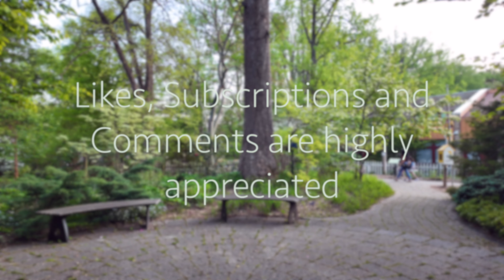🇺🇸 [4K] BROOKSIDE GARDENS / Real birdsong in blooming gardens /Azalea Garden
BROOKSIDE GARDENS
Lovely birdsong in spring bloom at Brookside Gardens. Birds singing in the garden is deep healing music for the body and soul, an instant relief from stress and anxiety. We hope that the sounds of birdsong and the beauty of Brookside Gardens in Silver Spring will instantly relieve you of the stress and anxiety that has accumulated throughout the day.
Listening to birdsong can make our mood happy for up to 8 hours, this is the conclusion drawn from research by scientists at King's College London, UK.
The study surveyed people around the world and drew a link between hearing birdsong and positive moods.
The researchers also suggest using bird singing as a psychological treatment.
An ideal video for bird lovers and anyone who wants to bring into their environment the sounds and sights of a charming spring, blooming garden, a beautiful pond where wild Canada geese live.

Dear friends, immerse yourself in an exciting, impressive journey in nature combined with the sounds of nature, birdsong.

Brookside Gardens is a community garden located in Silver Spring, Maryland.
The garden grounds were originally part of a landscaping and garden center on a small farm owned by Stadler Nurseries. Brookside was the first botanical gardens in the State of Maryland. Brookside Gardens opened to the public on July 13, 1969.

Healing gardens and encounters with nature reduce depression and strengthen attention, reduce stress and mental fatigue. A person can use the healing power of plants even without resorting to any special psychotherapeutic practices, but simply by being close to nature or actively interacting with it.

Birds voice
bird sounds
nature sounds
nature sounds birds
forest sounds
sounds of nature
birds singing
blooming garden
soothing nature sounds
birds
soothing sounds
birds sounds
sounds
The best bird song

Thanks everyone for watching our videos!